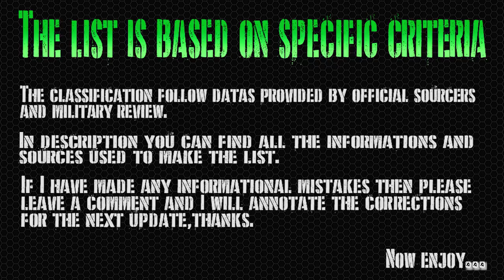TOP 10 Best IFV | Tracked INFANTRY FIGHTING VEHICLE in the World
After so many years I finally wanted to update my Top10 BEST IFV - Fighting Vehicle in the world list made in 2015 but this time with more details!
I separated the list in WHEELED and TRACKED vehicles (I'll do the same for the APC list of course) and added the specifications on video!

🏆 Video Informations:
• The classification is based on QUALITY following SPECS gave by the builder companies and official military websites. Some of the sources used are linked below.
• The machines need to be tested, active and/or delivered! No concepts, prototypes or not evaluable blueprints!
• The music is present ONLY if necessary. If possible, the original machine sound will always be present.
• The images in the video are only demonstrative. Sometimes the machine shown isn’t the right model/variant.

▔▔▔▔▔▔╲▂▕▂▂▂I